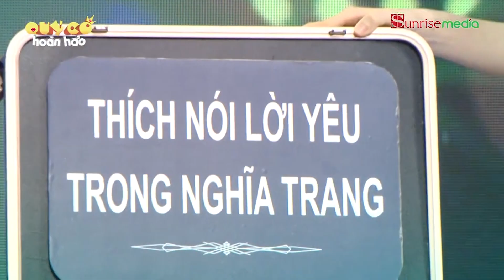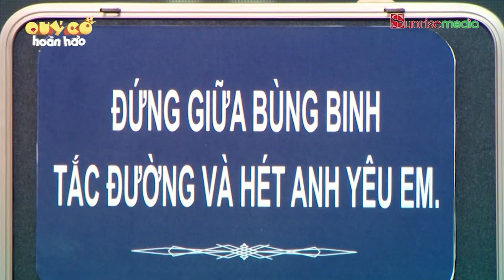QUÝ CÔ HOÀN HẢO TẬP 13 - Màn tỏ tình NGỌT NHƯ MẬT của gái xinh và cái kết